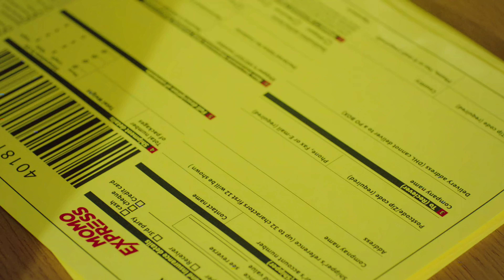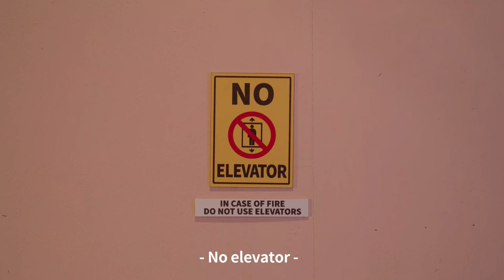[MV/UHD 4K-60fps] MOMOLAND (모모랜드) - Thumbs Up (썸즈업)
[MV/UHD 4K-60fps or 2160p60/resampled2/TRUE 4K] MOMOLAND (모모랜드) - Thumbs Up (썸즈업)

Sorry for not uploading that much lately, really very busy with reality.

Videos in HD Content are best watched when you download it, put it in a USB drive and play it on your HD players and HDTVs

or download it via online downloader but in WEBM format. Most HDTV's today can accommodate WEBM files.

Single/Album: Mini Album -
Release date:
Raw File: 2160p YouTube UHD
for the 720p, 1080p, 1440p and 2160p options, click the wheel button below the video. Best video quality for the 2160p option.

Thanks! ^^

~AsiaHolics

Okay, here are my TV settings (I have a Samsung UHDTV Series 6)

Picture Mode: Dynamic
   Expert settings
      Dynamic Contrast: High
      Colour Tone: Cool
      Leave everything to its Default except for this two

Special Viewing Mode
       HDR+: On
       Leave it to its Defaults too
       That's it. ^_^

If you want vividness, you can adjust the following at Expert Settings after TURNING ON the HDR+ filter:

Backlight 16-18; Color 53-58; Brightness 40; Sharpness 0-5; Contrast 96-100.

IQSV2100/21-24